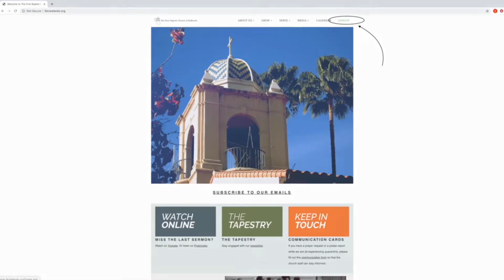Benediction and Closing November 29 2020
Pastor Shawn sends us out to love and serve the Lord